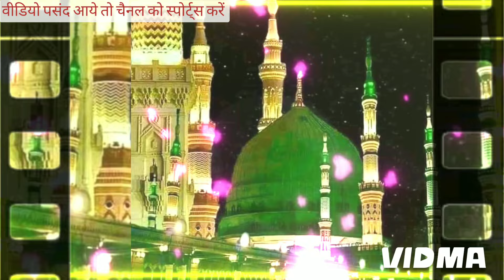kaun deta hai Dene ka mu chahiye